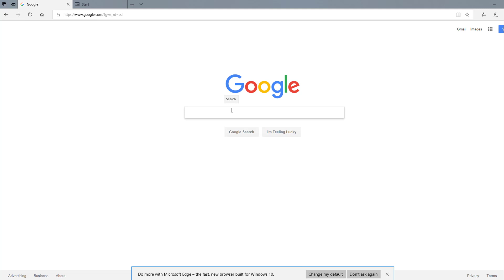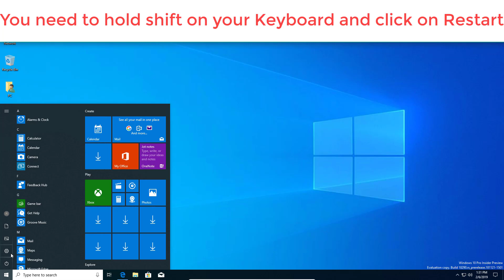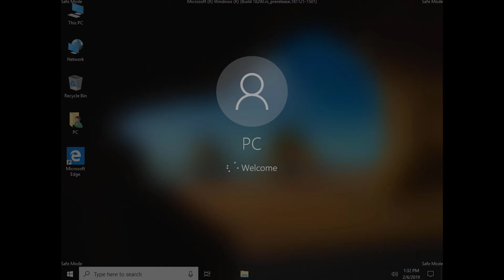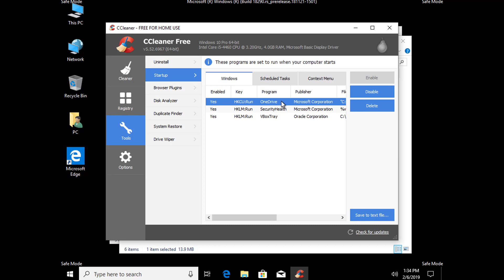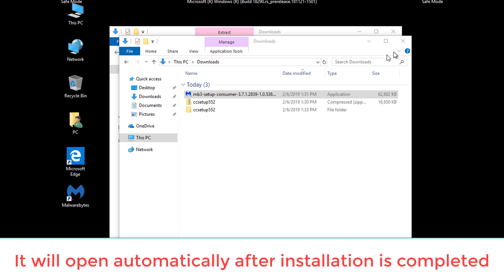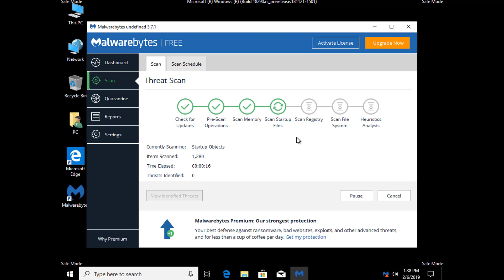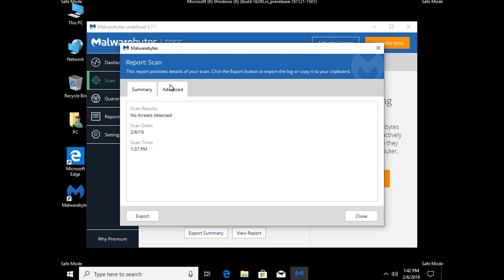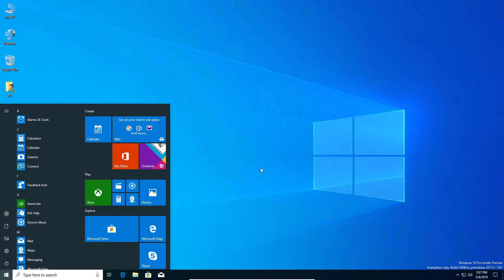Clean your Windows Laptop or Desktop from Viruses and Malware for Free with this Tutorial 2019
How to clean your computer windows laptop easy with this two free applications tutorial in 2019.

Best two virus and malware cleaners
ccleaner portable
malwarebytes 3

How to
clean my laptop from viruses,
clean my computer from viruses,
clean my pc from viruses,